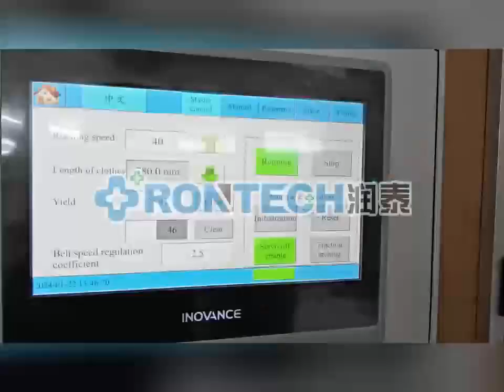Medical Scrubs Suits Machine(with three-pockets and inkjet printing function)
Add :No.518 Kaifa 2nd Road, Economic Development Zone, Dongshan Street,Ruian,Wenzhou,Zhejiang,China